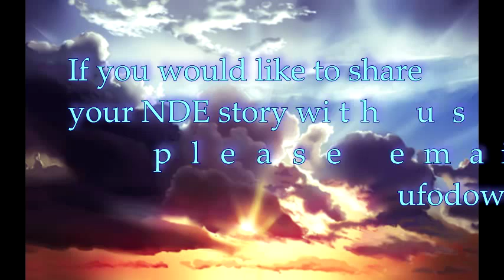Australian NDE - Near Death Experience.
Real NDE - Near Death Experience.

Ziadax Intro by

RavenProDesign

The Music Used in this porjects are from MachinimaSound.com

"Depravity" and "Soft"

BF3 Outro (Free) by

Private Reflection